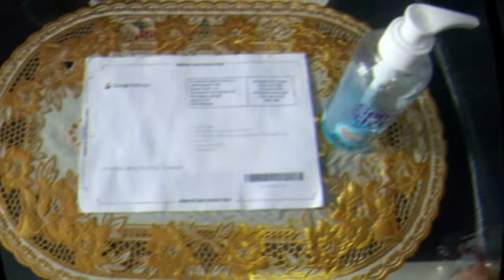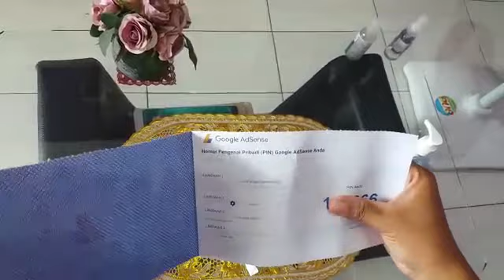Unboxing PIN Google Adsense [Cecep Gaos]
Unboxing PIN Adsense by Cecep Gaos @Karawang, Saturday, 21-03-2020